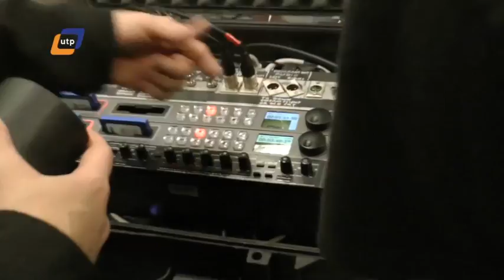Space Symposium 2014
The UTP crews are getting ready for Space Symposium shoot. UTP will film the event and it will be live on nasa.gov/ntv